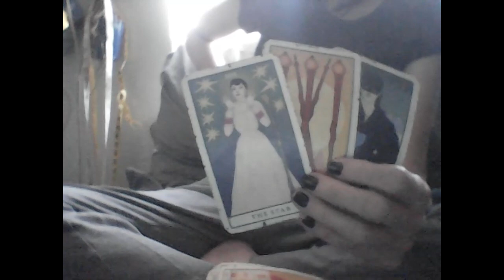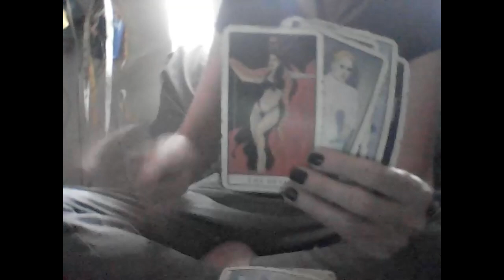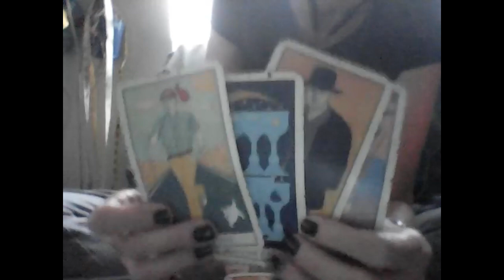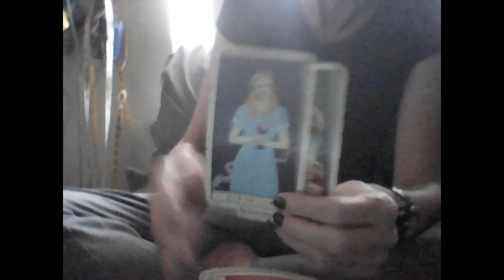KARMIC FEMME: SKETCHY AQUARIUS F S FAMILY VACATION SET UP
READINGS At wtfLisa Etsy

1 Butterfly, 1 Regular

Amazon Wishlist